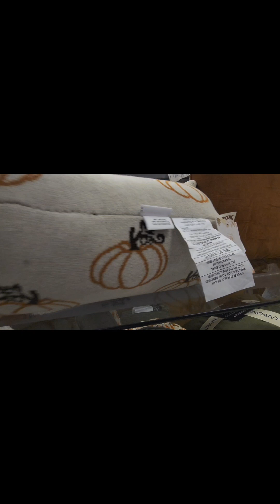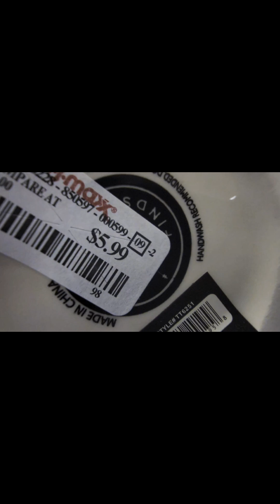Halloween @tjmaxx 2024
Hi friends.
I had to do just music to this video and the couple videos because my phone is on its way out, and I have to buy another one, and I need to do a trade-in. So I'm trying to hurry to clean my phone out before I do all that.

Los Banos California 93635